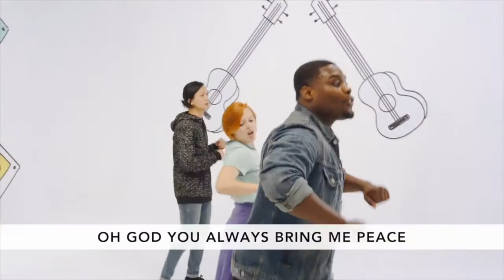CovKids Ep. 1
Children's Sermon for 3-29-29